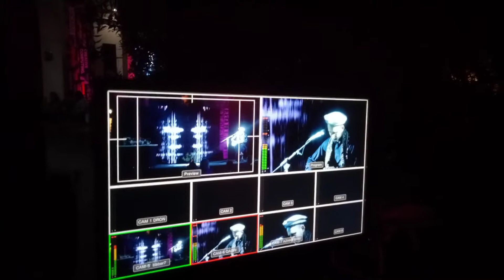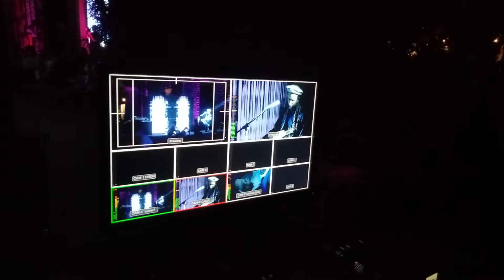kb 2022 closing ceremony